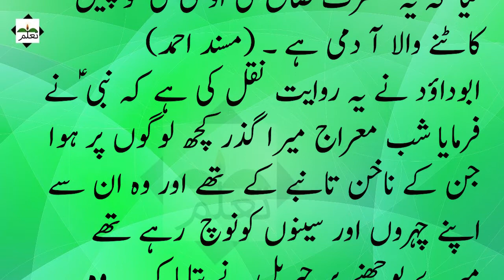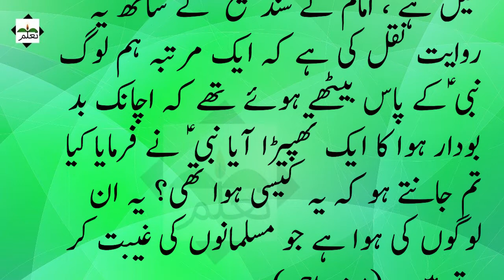Nabi(A.S) Ny Jahanum Main Kia Dekha/نبی ؑ نے جہنم میں کیادیکھا